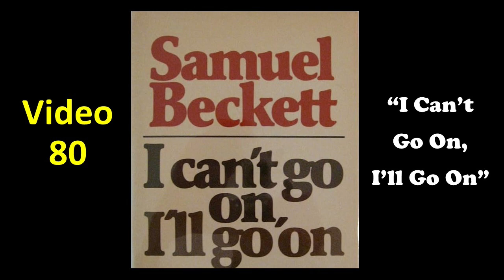Video 80--"I Cant Go On, I'll Go On"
Keep going, even when you don't want to...